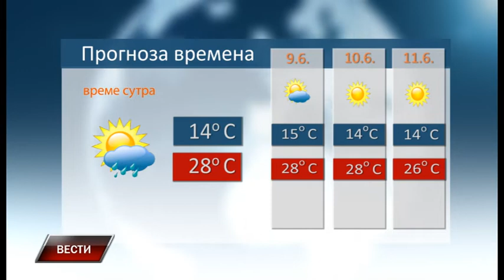Vesti 7 6 2021